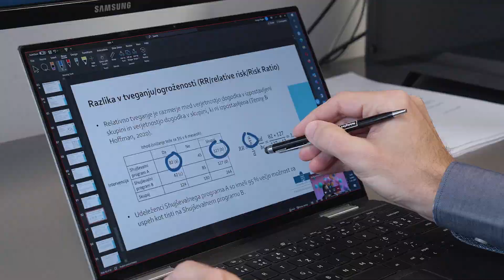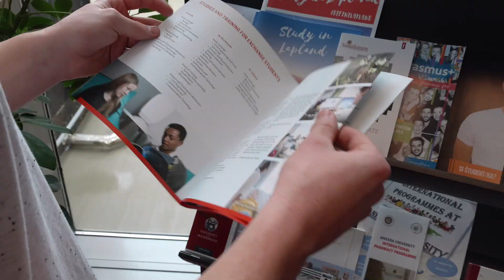UM FZV ~ ŠTUDIJSKI PROGRAM 1. STOPNJE ZDRAVSTVENA NEGA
Študij zdravstvene nege na Univerzi v Mariboru Fakulteti za zdravstvene vede stremi k izoblikovanju odličnih zdravstvenih delavcev za prihodnost. Skrb za zdravje je v osrčju našega programa, ki ga izvajamo na dodiplomskem in podiplomskem nivoju. Našim študentom dajemo odlično popotnico v obliki kompetenc in strokovnih vrednot, na podlagi katerih se po zaključku študija izobrazijo v kompetentno in skrbno zdravstveno osebje na vseh področjih zdravstvene nege. V našem študijskem programu dajemo poudarek predvsem na profesionalen odnos do dela, splošno izobraženost, samostojnost razmišljanja, sposobnost hitrega in pravilnega odločanja, hkrati pa ne pozabljamo na srčno kulturo in čuteč ter etičen odnos tako do pacientov, kakor sodelavcev v negovalnem in zdravstvenem timu. Z mislijo na zdravje vzpodbujamo, izobražujemo in motiviramo naše študente ter jih vedno znova postavljamo pred izziv ne le biti strokovno kompetenten, ampak tudi sočuten in skrben spremljevalec tistih, ki so na poti do zdravja. Visokošolski študijski program 1. stopnje Zdravstvena nega je primerljiv z Evropskimi direktivami za regulirani poklic in z Bolonjsko deklaracijo, kar omogoča tudi zaposlovanje diplomantov v vseh članicah Evropske unije.